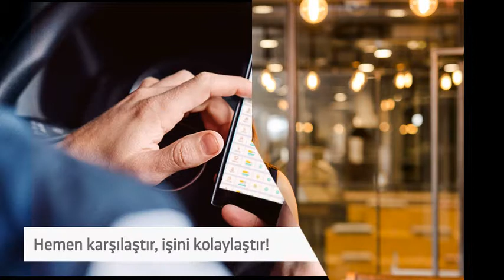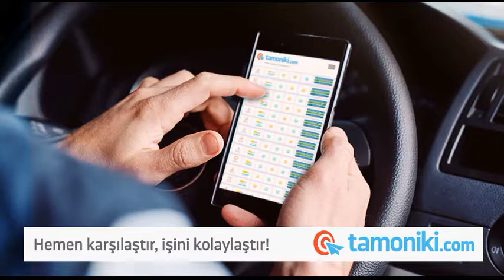Akıllı karşılaştırma ile araç sigortasında %40’a varan indirim imkanı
350 bin araçlık yeni satış yapılmasına rağmen yine de, zorunlu olan trafik sigortasını 200 bin aracın yaptırmadığı gözleniyor. Oysa detaylı ve akıllıca yapılan teminat karşılaştırmasıyla araç sigortasında %40’a varan indirimler yakalanabilir.

Fiyat karşılaştırma sitesi Tamoniki.com, ekonomik nedenlerle araç sigortası yaptırmaktan kaçınan araç sahiplerinin can ve mal güvenliklerine yönelik ciddi risk aldıklarını, oysa detaylı ve akıllıca yapılan teminat karşılaştırmasıyla araç sigortasında %40’a varan indirimler yakalanabileceğini açıkladı. Tamoniki.com, uygun fiyatlı kasko ve trafik sigortası arayışında olan araç sahipleri için teminat fiyatlarını düşürecek ve taşıdıkları riskten kurtulmalarını sağlayacak öneriler sundu.

Türkiye Sigortalar Birliği (TSB), trafik sigortasında önceki yıla oranla 103 bin adetlik artış yaşandığını açıkladı. Kasko yaptırmayan araç sayısının ise geçen yıla oranla 75 bin azaldığı görülüyor. 350 bin araçlık yeni satış yapılmasına rağmen yine de, zorunlu olan trafik sigortasını 200 bin aracın yaptırmadığı gözleniyor. Uzmanlar bunun nedenini araç fiyatlarının pahalılaşmasına bağlıyor.

Aracına trafik sigortası ve kasko yaptırmak isteyenlerle anlaşmalı sigorta şirketlerini bir araya getiren fiyat karşılaştırma sitesi Tamoniki.com, sigorta yaptırmayan araç sahiplerinin can ve mal güvenliği açısından büyük risk aldıklarını hatırlatarak, sigorta alırken fiyat karşılaştırması yapmanın bu nedenle büyük önem taşıdığını açıkladı. Tamoniki.com CEO’su Elif Aksoy Yenidünya, “Aslında detaylı bir inceleme ve akıllıca yapılan fiyat karşılaştırmasıyla kişiye özel indirimler yakalamak ve çok uygun fiyatlarla sigorta yaptırabilmek mümkün. İhtiyaç duyulmayan servislere yüksek teminatlar ödemek yerine, temel ihtiyacı karşılayacak seçenekleri kullanarak %40’lara varan sigorta indirimi yakalanabilir” dedi. Yenidünya, sözlerini şöyle sürdürdü: “Araç sahipleri, sigorta teminatlarında kullanılan dili anlamakta da güçlük yaşayabiliyorlar. Bu noktada Tamoniki.com olarak kullanıcılar için teminatların detaylarını anlaşılır bir dil kullanarak sunuyoruz. Bu da sağlıklı bir karşılaştırma yapmaya olanak tanıyor.”

Tamoniki.com’un verdiği bilgilere göre, uygun fiyatlarla sigorta yaptırmak isteyen araç sahipleri hasarsızlık indirimi gibi olanakların yanı sıra farklı servisleri de eleyerek %40’lara varan indirimlerden yararlanabiliyor. Buna göre;

Anlaşmalı Servisler: Özellikle küçük beldelerde yaşayan araç sahipleri için anlaşmalı servislerin yaygınlığı çok da anlamlı değil. Bu hizmeti içermeyen bir teminatla sigortada daha uygun fiyatları yakalamak mümkün.
Asistans Hizmetleri: Aracın çekilmesi, kurtarılması, lastik değişimi işçilik masrafları, araç yürüyemez duruma gelirse sürücünün konaklama ve ikamete dönüş masraflarının karşılanması gibi asistans hizmetleri de araç sahiplerinin sürekli ihtiyaç duyacakları bir hizmet olmayabilir.
İkame Aracın Markası: Aracınız için poliçe şartlarına göre sağlanacak olan ikame aracın markası ve modelini daha uygun seçmek, aracı kullanacağınız toplam gün sayısını azaltmak, teminat fiyatını düşürebilecek seçeneklerden biri.
Doğal Afetler: Yaşadığınız yer sel ya da deprem bölgesi değilse, doğa olaylarına yönelik teminatlara para ödemek gereksiz. Böylece sigorta fiyatını düşürmek mümkün.